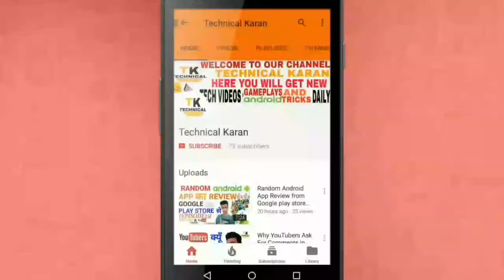Li-ion Vs Li-Polymer Battery!! Which One is The Best Battery?? [Hindi]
Li-ion Vs Li-Polymer Battery!! Which One is The Best Battery?? :  as the title of the video describes that this videos about the comparison of Lithium ion batteries and Lithium polymer batteries and I have explained everything in Hindi language in such a way so that you guys can understand everything about these batteries.
 and in the end we found that there are not that much differences between these batteries there are too many differences that is Lithium polymer batteries are very thin as compared to Lithium ion batteries and Lithium polymer batteries are also a little bit expensive if we compare them to Lithium ion batteries.
 there are very similarities between these batteries and they are  Lithium ion batteries and Li polymer batteries have same recharge life that is 300 to 400 for 100%
 another one similarity is that charging temperature of these batteries is same that is zero degree celsius to 60 degree Celsius next similarity is that these batteries uses less than 0.1% charged life per month.